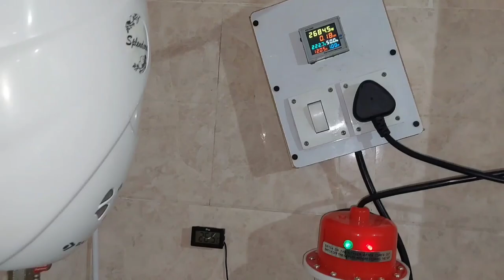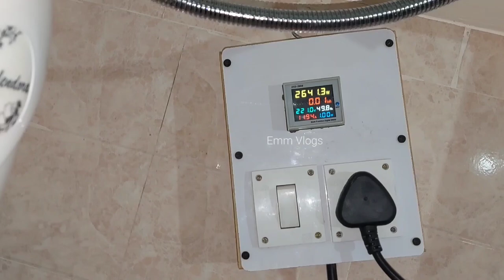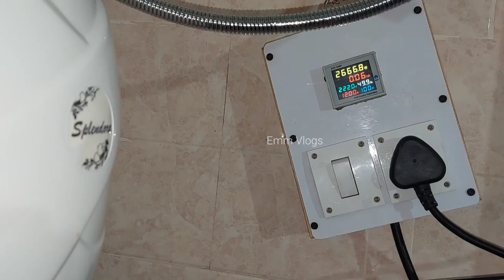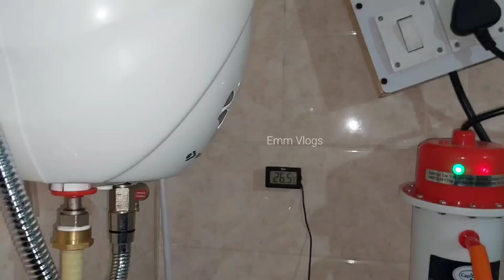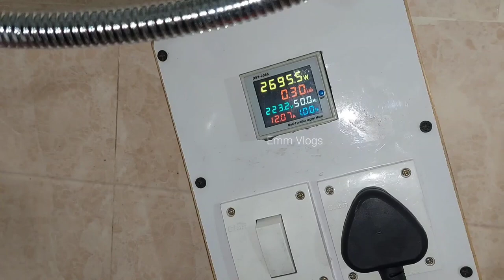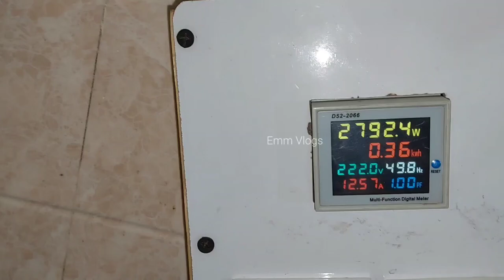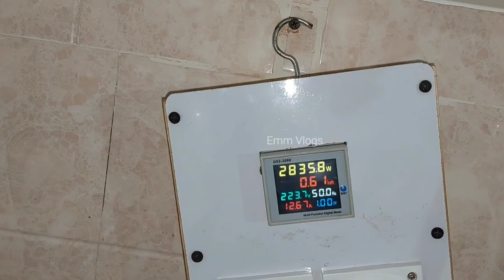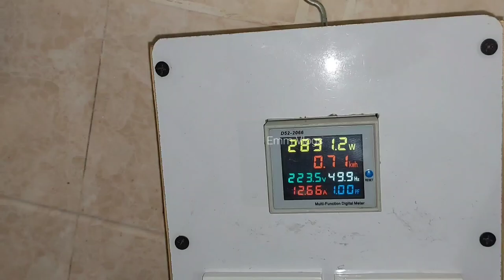3 Litre Instant Geyser vs 1 Litre Instant Geyser || 3 Liter Instant Geyser vs 1 Liter Instant Geyser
In this video, we tested the efficiency of the Bajaj 3 Litre instant water heater geyser and 1 Litre instant water heater. We tested the power consumption and temperature of the running hot water of both instant geysers. In this video, we tested everything for your knowledge...

» 1 Litre Instant Geyser

» Bajaj Splendora 3 Litre Instant Water Heater

🔥Buy The Best Instant Water Heater Geyser-

» Bajaj Splendora 3 Litre 3KW IWH Instant Water Heater

» Bajaj Ivora Instant 3 Litre Vertical Water Heater

» Havells Instanio 3-Litre Instant Geyser

» Crompton InstaBliss 3-L Instant Water Heater

Mandeep Singh